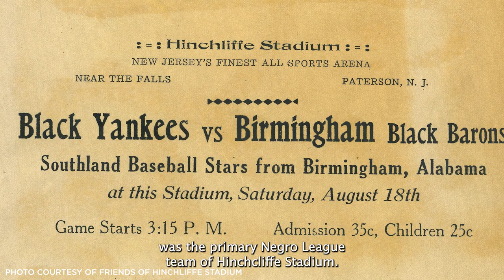2024 Richard H. Driehaus Foundation National Preservation Award: Hinchliffe Stadium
Hinchliffe Stadium is one of two remaining Negro League ballparks that has faced multiple threats against its preservation. Through an overall $100 million redevelopment project within the Great Falls National Historic Park, the stadium was revitalized using multiple sources of funding to not only preserve the site, but also transform it into a vibrant community space and economic driver. The Stadium has come a long way since it was listed on America’s 11 Most Endangered Historic Places in 2010.